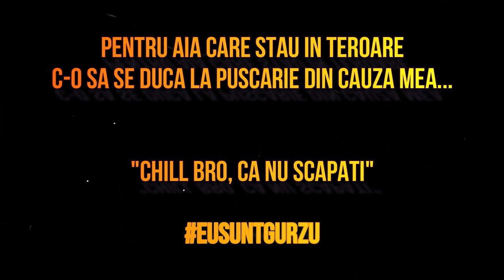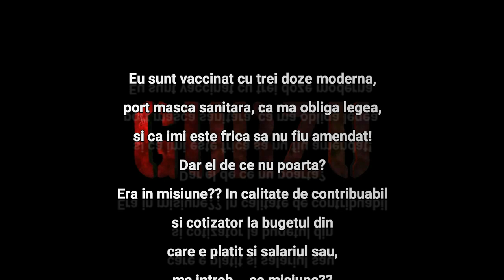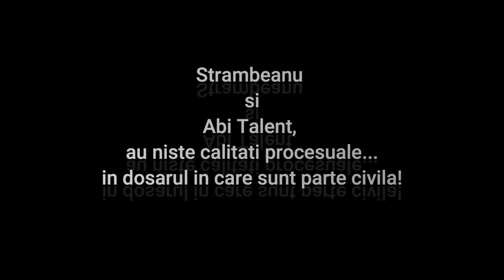Politist local fara masca